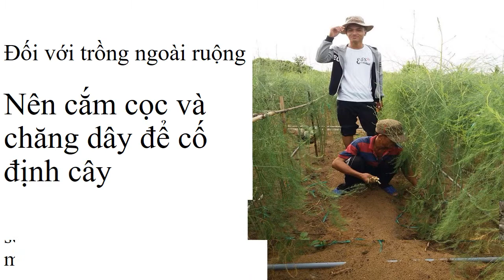Mô Hình Trồng Măng Tây Ở Miền Trung 0961929325